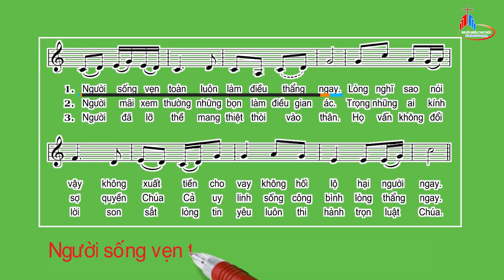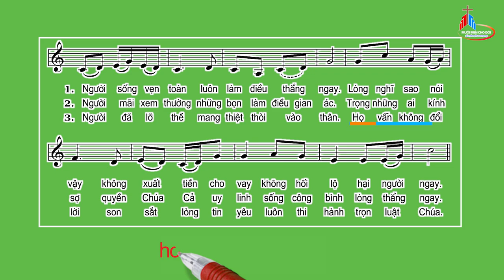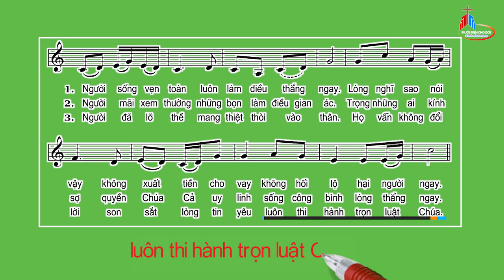Đáp Ca: Chúa Nhật XVI Thường Niên - Năm C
Tv 14,2-3a.3cd-4ab.4c-5
Huy Hoàng